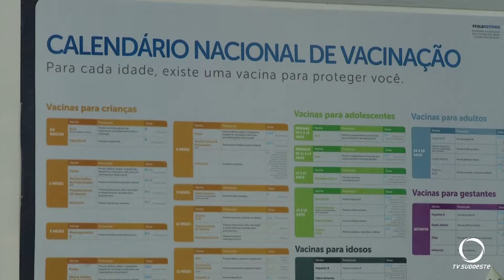Paraná antecipa campanhas de vacinação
As imunizações começaram no dia 28 de setembro e seguem até o dia 30 de outubro.